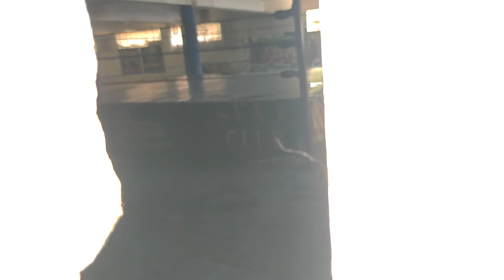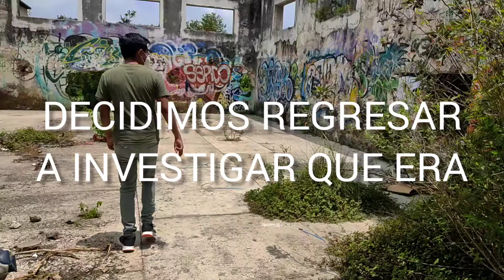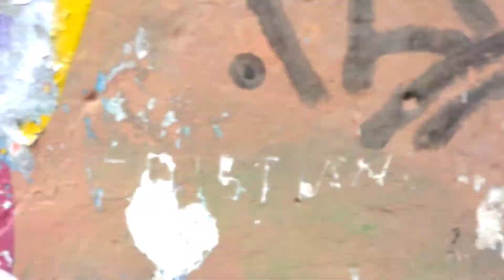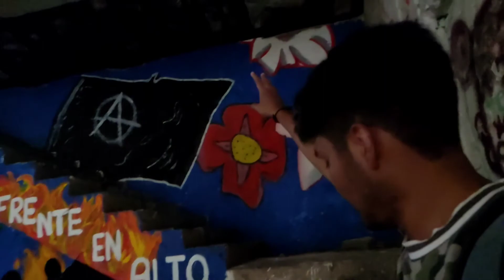EXPLORANDO LA EX FÁBRICA ABANDONADA DE SAN BRUNO ENCONTRAMOS A ALGUIEN VIVIENDO AHÍ | Vico's Vlogs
Construida a finales de los años 1800's, la fábrica textil de San Bruno en Xalapa, Veracruz, fue una de las fuentes de ingresos más importantes de la región,y también testigo de uno de los crímenes más impactantes en la ciudad. Hoy en día abandonada y descuida forma parte de la historia. Varias leyendas e historias son relatadas por sus los aledaños al lugar.

Exploración urbana